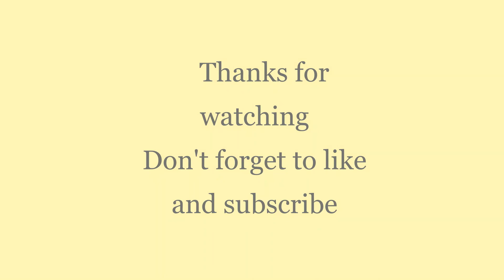how to draw Mr. bean step by step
Learn with me, in simple and easy steps, to draw the funny cartoon character, Mr. bean
have fun with men how to draw funny cartoon character, Mr. bean